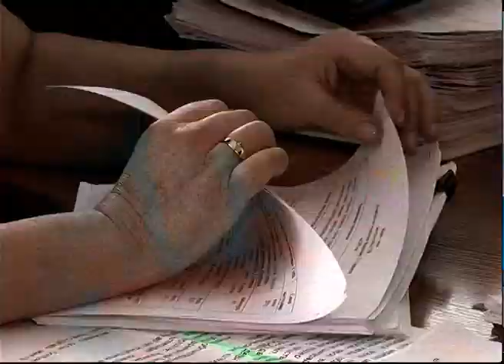Коллектив управления образования пришел на работу в казахской национальной одежде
Поздравлять с наступлением весны, прощать обиды, ходить в гости - это традиции - көрісу. Об этом сегодня вспомнили в областном управлении образования. На работу коллектив пришел в казахской национальной одежде, угощали друг друга баурсаками и маслом. Айгерим Мукашева продолжит.